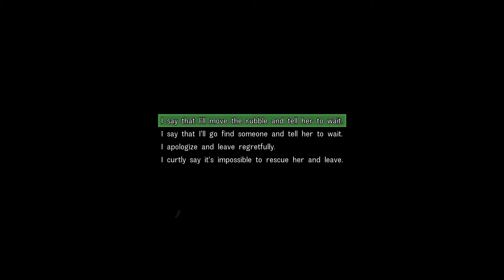Disaster Report 4 Summer Memories - Gameplay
Breve gameplay.